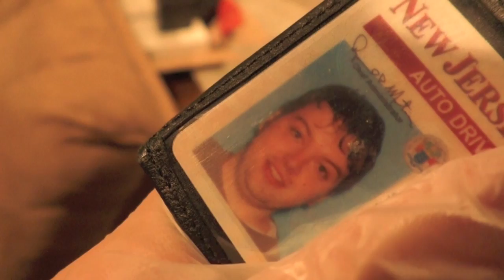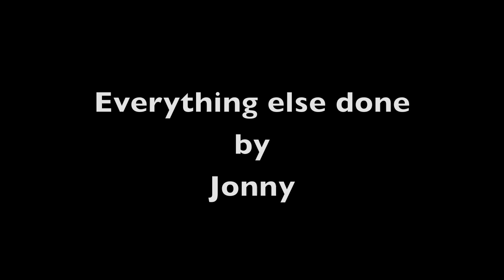Clean the movie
Two detectives find themselves in the midst of the most gruesome cases in their careers.